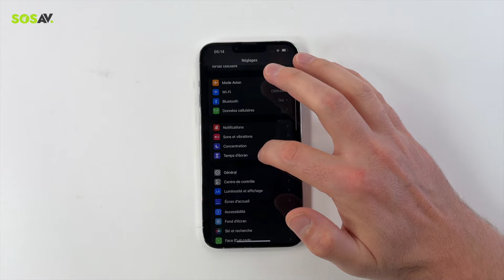Tutoriel SOSav : Remplacement du connecteur de charge de l'iPhone 13 Pro Max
🔋 Bienvenue sur la chaîne SOSav !

Dans ce tutoriel, nous vous guidons à travers le processus de remplacement du connecteur de charge de votre iPhone 13 Pro Max. Si vous rencontrez des problèmes de charge, comme un connecteur qui ne répond plus ou des difficultés à connecter votre chargeur, ce guide est spécialement conçu pour vous.

Les Outils Nécessaires :
Nous vous fournirons une liste complète des outils spécifiques requis pour cette réparation, assurant une intervention précise et sécurisée.

Instructions Pas à Pas :
Suivez notre guide détaillé pour retirer en toute sécurité le connecteur de charge défectueux et installer le nouveau. Chaque étape est clairement expliquée et illustrée pour faciliter le suivi.

Conseils d'Experts :
Bénéficiez de nos astuces professionnelles pour une réparation réussie. Nous partageons également des recommandations pour éviter les erreurs courantes lors du remplacement du connecteur de charge.

Pourquoi choisir ce tutoriel SOSav ?

Économisez de l'argent :
Réaliser soi-même cette réparation est souvent bien plus économique que de faire appel à un service professionnel.

Expertise et Fiabilité :
Profitez de l'expérience et du savoir-faire de SOSav pour des réparations fiables et de qualité.

Durabilité :
En remplaçant le connecteur de charge de votre iPhone 13 Pro Max, vous non seulement résolvez les problèmes de charge, mais contribuez également à la longévité de votre appareil.

Matériel Recommandé :
Nous recommandons d'utiliser des pièces de rechange de haute qualité pour garantir la performance et la sécurité de votre iPhone. Retrouvez tout le nécessaire sur notre site web

⚠️ Avertissement :
La manipulation des composants internes de smartphones requiert de la précision et de la prudence. Suivez attentivement les instructions pour éviter tout dommage. SOSav ne peut être tenu responsable des dommages occasionnés lors de la réparation.

À propos de SOSav :
Chez SOSav, nous nous engageons à vous fournir des tutoriels de haute qualité pour vous aider à devenir autonome dans la réparation de vos appareils électroniques. Pour plus de guides et d'accessoires de réparation, visitez notre

Si vous avez des questions ou besoin de conseils supplémentaires, n'hésitez pas à les poser dans les commentaires ci-dessous !

Pour effectuer le changement de l'écran, cela vous demandera 60 minutes, pour une difficulté de 3/5.

0:00 Intro
0:21 Eteindre l'iPhone
0:26 Ejecter le tiroir sim
0:39 Ouvrir l'iPhone
2:14 Déconnecter la batterie
2:35 Retirer la plaquette supérieur de l'écran
2:48 Déconnecter l'écran
3:00 Retirer le HP
3:14 Retirer le taptic engine
3:34 Retirer les languettes de la batterie
4:45 Sortir la batterie
5:09 Retirer la plaquette sur la carte-mère
5:17 Déconnecter les nappes de la carte-mère
6:03 Retirer la carte-mère
6:41 Ôter la plaquette du micro
6:53 Retirer les vis plates
7:02 Retirer le support micro
7:34 Retirer les vis du connecteur de charge
8:10 Extraire le connecteur de charge
8:43 Installer le nouveau connecteur de charge
8:53 Mettre les vis du connecteur de charge
9:32 Installer le support micro
9:44 Installer les vis plates
10:05 Installer la plaquette du micro
10:20 Installer la carte-mère
11:02 Connecter les nappes sur la carte-mère
11:43 Installer la plaquette sur la carte-mère
11:56 Installer le taptic engine
12:14 Installer le HP
12:27 Préparer la nouvelle batterie
13:05 Installer la batterie
13:14 Nettoyer le châssis de résidus de sticker
13:48 Installer le joint d'étanchéité
14:33 Connecter la nappe des capteurs
14:39 Installer la plaquette de la nappe des capteurs
14:55 Connecter l'écran et la batterie
15:09 Installer la plaquette
15:23 Retirer la protection du joint
15:43 Fermer le téléphone
15:52 Insérer les vis pentalobe
16:00 Insérer le tiroir sim
16:05 Test
16:29 Fin